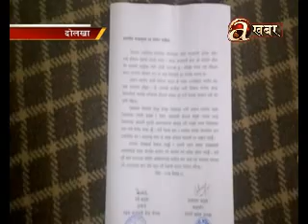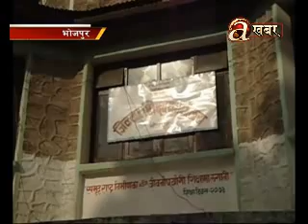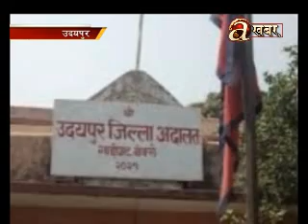Avenues @ Desh Ma Aaja - 30.04.'17